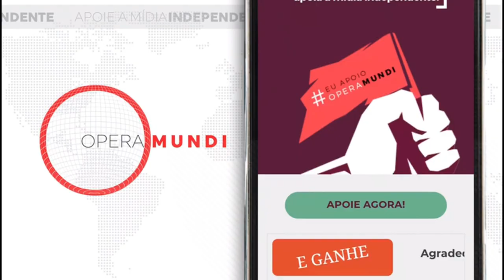20 de julho de 1914 - Começa o famoso julgamento da Madame Henriette Caillaux - Hoje na História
20 de julho de 1914 - Começa o famoso julgamento da Madame Henriette Caillaux - Hoje na História

Enquanto a Guerra ameaçava os Bálcãs, a atenção de grande parte do povo francês estava voltada para o sensacional caso da Madame Henriette Caillaux, cujo julgamento pela morte de Gaston Calmette, editor do jornal Le Figaro, é aberto em 20 de julho de 1914, em Paris.

Joseph Caillaux, um político de esquerda, havia sido indicado primeiro ministro da França em 1911. Foi obrigado, porém, a renunciar no ano seguinte após ter sido acusado de excessiva leniência com a Alemanha. Escolhido novamente como ministro em 1913, o pacifista Caillaux permaneceu sob constante ataque da direita. Em sua vida pessoal, ele não era nada discreto, ostentando amantes por todo lado durante sua vida de solteiro e mantendo um caso de amor secreto com uma delas, sua futura segunda mulher, Henriette, enquanto ainda estava casado com a primeira esposa.

Embora Caillaux tenha sido um velho amigo de Raymond Poincaré, eleito presidente da França em março de 1913, tornaram-se acérrimos adversários ainda antes da eclosão da Primeira Guerra Mundial (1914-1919), que teria início no verão seguinte.